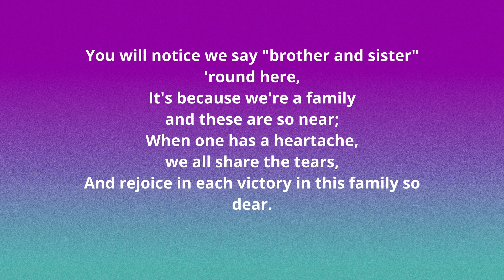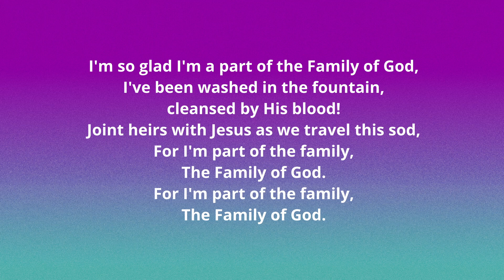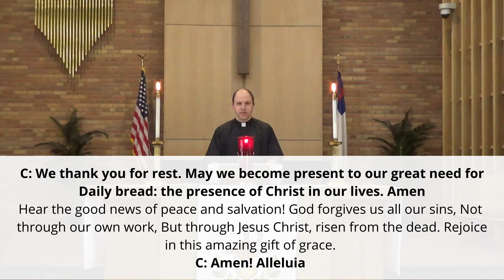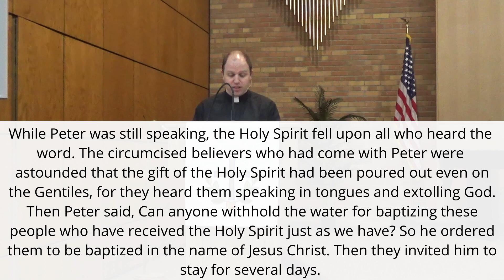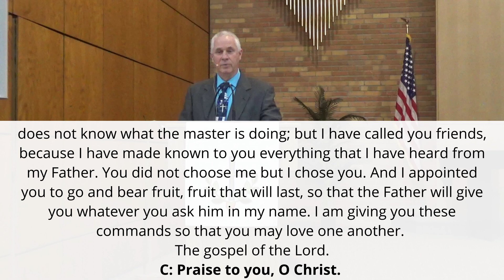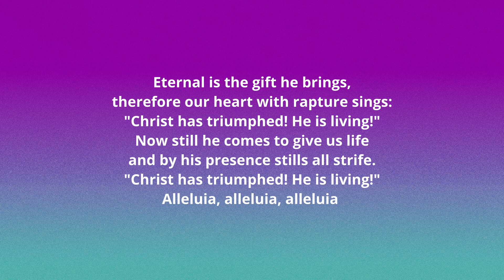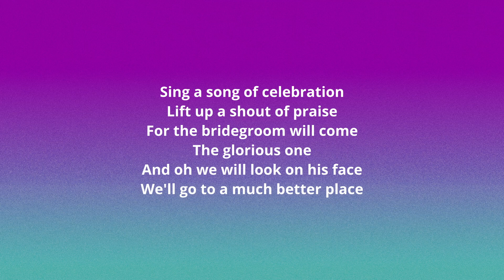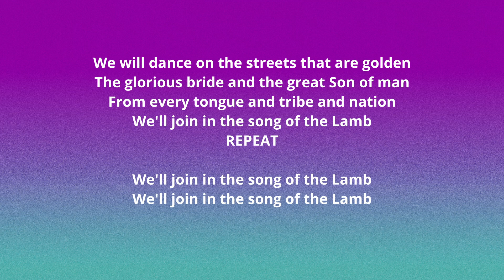May 5, 2024 Virtual Sunday Service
If you feel called to support our ministries, please consider donating on our
or share this post with your family and friends.

Chapters:
00:00 - Intro
00:24 - Welcome
02:16 - Contemporary Song: Family Of God
05:32 - Confession and Forgiveness
07:34 - Children's Message
10:30 - Readings
13:35 - Gospel Reading
15:20 - Sermon: Allen Westby S.A.M
31:10 - Traditional Song: #367 Now All the Vault
34:34 - Apostles Creed, Prayers, Peace, Offering Prayer and Lords Prayer
39:30 - Blessing
39:55 - Contemporary Song: We Will Dance
44:34 - Dismissal